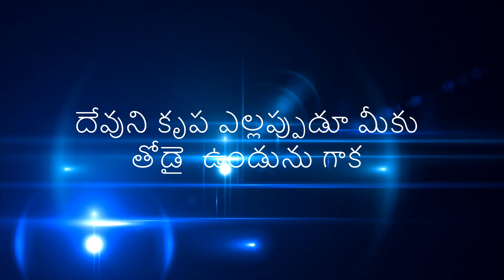పరిశుద్ధాత్మ కు వ్యతిరేకముగా మాట్లాడిన వాని పాపమునకు క్షమాపణ లేదు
There is no forgiveness for the sin of one who speaks against the Holy Spirit
Church of Christ Telugu Message By Mr P Mani Kumar, Yanam, Puducherry-533464

క్రీస్తుసంఘము తెలుగు సందేశములు. సహో. పి.మణి కుమార్ గారు, పాండిచ్చేరి, ఇండియా-533464

శాశ్వతమైన దేవుడు, శాశ్వతమైన మానవుల కొరకు శాశ్వత సంకల్పము ఏర్పాటు చేసెను. దానిలో భాగంగానే తనకు దూరమైన మానవులను తిరిగి చేర్చుకొనుటకు అవసరమైన సందేశాన్ని లేదా బోధను అపొస్తలులద్వారా మనకు తెలియజేసి యున్నాడు.

తక్షణ కర్తవ్యంగా దేవునితో సమాధానపడి శత్రుత్వమును పోగొట్టుకొనుటకు అవసరమైన రక్షణ సువార్తను, శాశ్వత నిత్యత్వపు సంగతులను గ్రంధమును అనుసరించి ఉపదేశించుటకు పూనుకొని యున్నాము.

తప్పనిసరిగా నిత్యత్వములో దైవసహవాసాన్ని కోరుకునే సత్యాన్వేషులు అంతా ఈ అవకాశమును సద్వినియోగము చేసుకొని ప్రతిరోజూ సందేశము విని, దైవ దీవెనలు పొందాలని కోరుచున్నాము.

The time runs fast. Think about your life and it's goals. You know ! We are the spirits living in this body temporarily. We have a purpose to live in this world. Very limited time to spend here. Be fruitful before You leave this body (death)

►►  Address : -
► Door No 6-1-12A ,
Church of Christ,
SPIRITUAL EDUCATION CENTRE,
Subhadra Nagar , Yanam - 533464
U.T OF PUDUCHERRY

God Bless You Stay Blessed !!